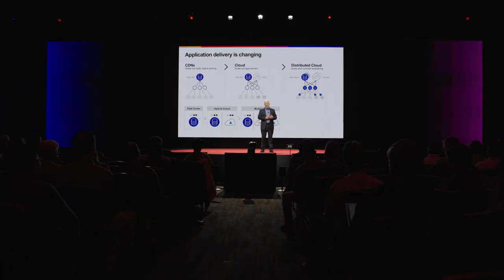Securing what matters most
Securing apps and APIs has never been more important (or challenging!). We connected with Bjorn Svanstrom, Sales Manager at Cuebid, to find which F5 solutions are making a difference for organizations aiming to stay ahead of the game.